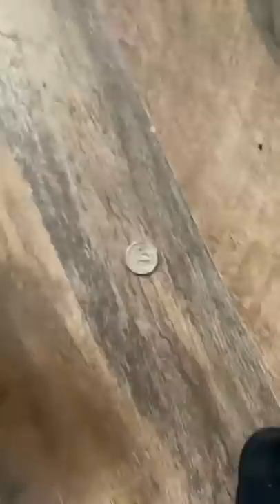NEVER Lose a Coin Flip Ever Again!!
This is the best strategy to never lose a coin flip ever again.